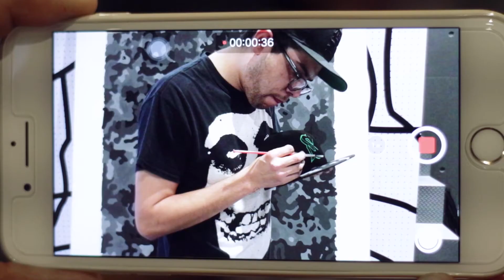Art Season 2017 #2 - Juan Albarrán | New Era Custom Cap